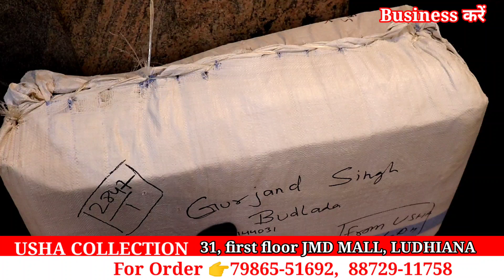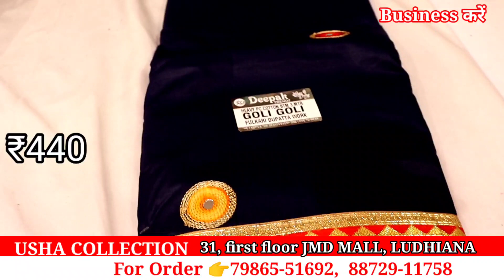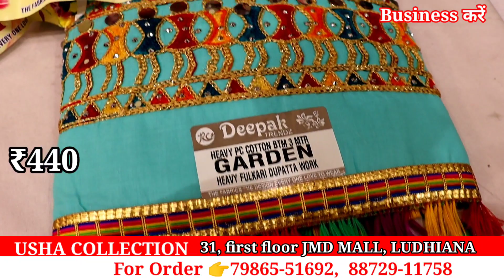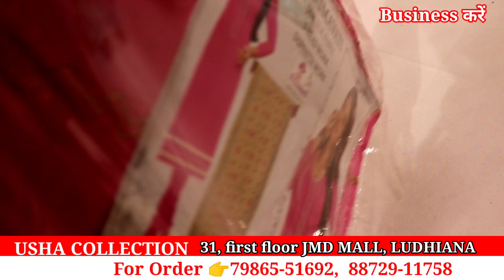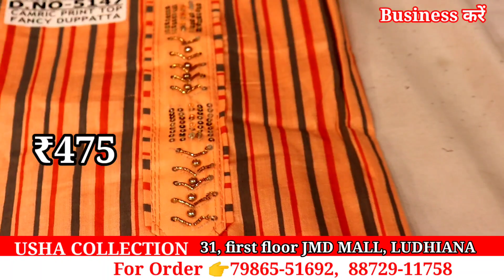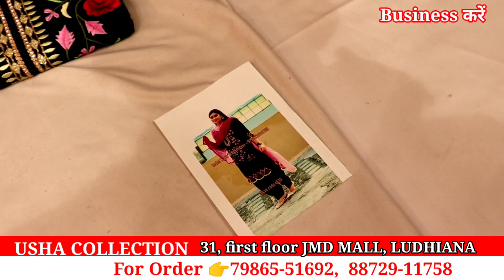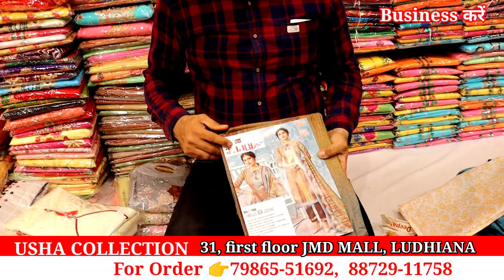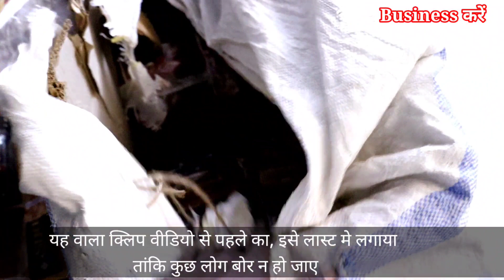रेट में फर्क निकला तो पैसा वापस | USHA COLLECTION Ludhiana | business Karen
USHA COLLECTION jmd MALL Ludhiana Punjab
USHA COLLECTION, Shop no. 31, first floor JMD MALL LUDHIANA, Near Ludhiana Railway Station

Cosmetic Wholesale Market Ludhiana
vedio Link 👇
youtu.be/WFBjbteCVS4

Ludhiana ka sabse sasta blazer showroom
Blazer Wholesale Market Ludhiana
Vedio Link 👇
youtu.be/Ky0SpLm2WTg

Ladies Suits Manufacturer Ludhiana
youtu.be/aSqbVlpxUno

Artificial jewellery Wholesale Market Ludhiana
youtu.be/K5VzQPFdwak

youtu.be/wvUTntLl9WM

youtu.be/j_dc0feexpc

लुधियाने का सबसे बड़ा लहंगा Wholesaler
vedio link 👇
youtu.be/3dsHM76Vz1Q

men's footwear manufacturer Ludhiana
Shoes फैक्ट्री लुधियाना
vedio Link 👇
youtu.be/6pBgh4VvXwA

Delhi Shoes Wholesale
vedio Link
youtu.be/e4Ouo268K50

Pets Shop in Ludhiana
vedio Link 👇
youtu.be/kjeet4yLpIk

jacket factory Ludhiana

youtu.be/t23I-pSJPng

Shree Design,
Shree Design JMD MALL Ludhiana,
Wholesale Ladies Suits Market Ludhiana,
Ladies Suits Manufacturer Ludhiana, में
Suits Manufacturer Ludhiana,